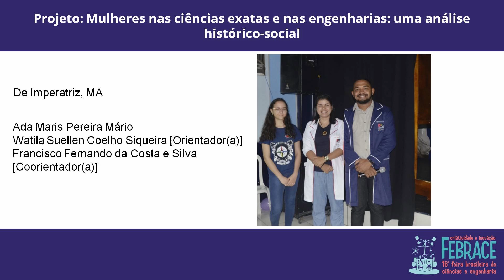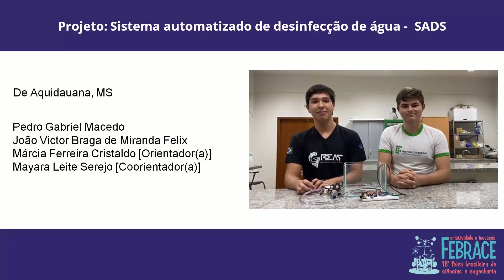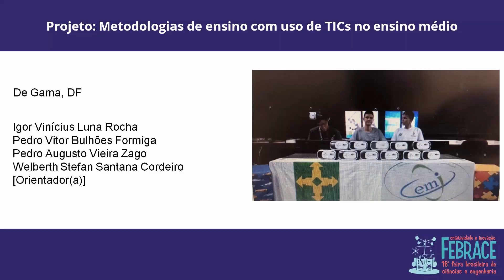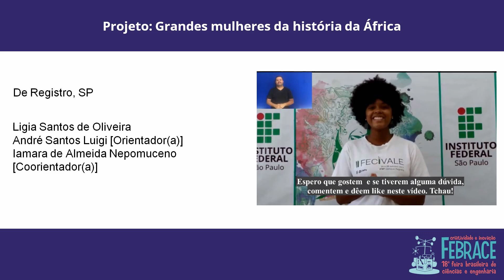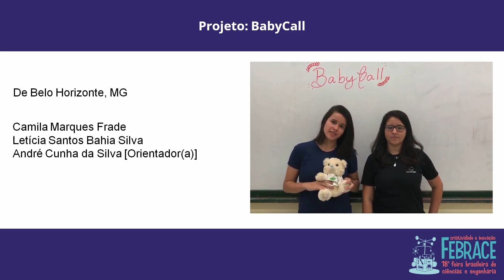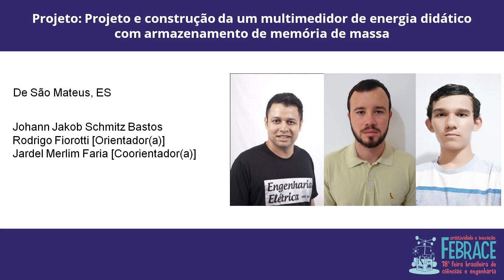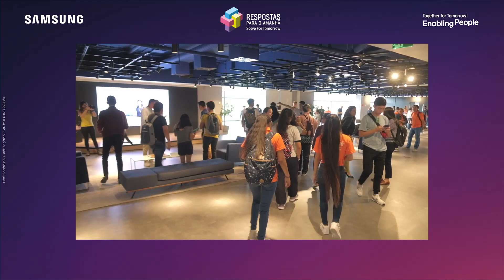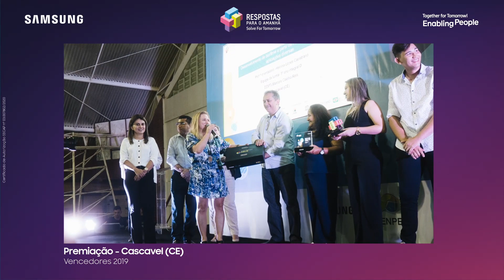Cerimônia de Premiação da FEBRACE 2020 - Bloco 2 de 3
Agradecemos a Mari Fulfaro e Iberê Thenório do  @manualdomundo pelo apoio no anúncio dos finalistas premiados.
A FEBRACE 2020 foi realizada com o patrocínio da @petrobras , @samsungbrasil , @EmbaixadaEUA e @Oracle
Relembramos que o resultado o prêmio votação popular será divulgado na FEBRACE Virtual em 06/04/2020
A listagem completa dos premiados será publicada em nosso site em 06/04/2020